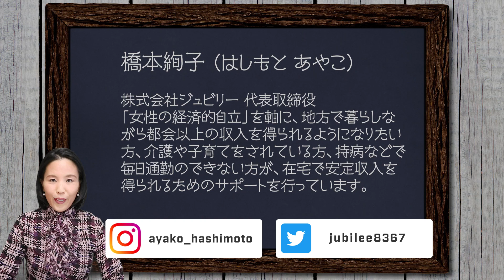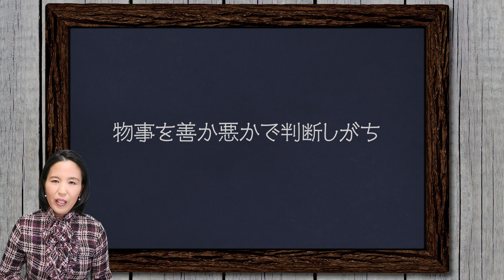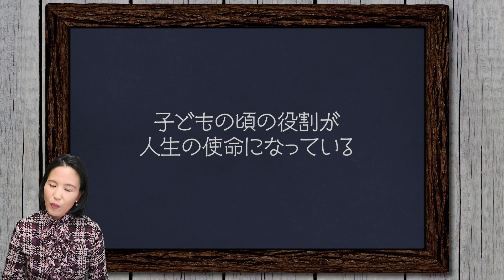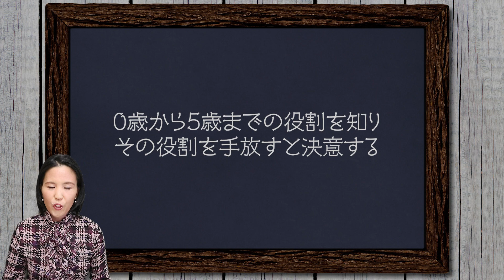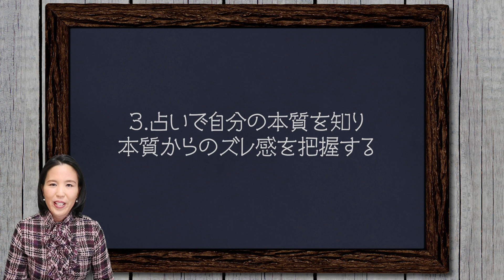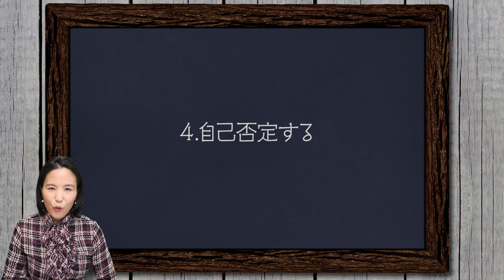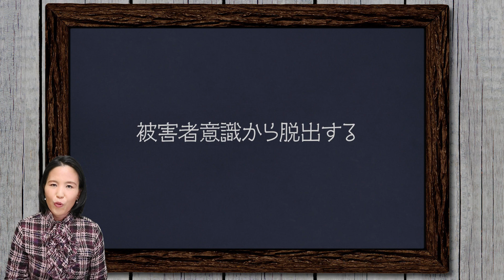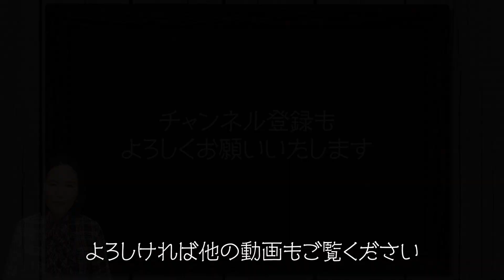【10分で解説】宗教２世の生きづらさの原因と解決法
中村文江さんとの対談動画「宗教２世の人が生きやすくなるために必要なこと」はこちら

【新刊発売中！】
親との関係にトラウマを持つ女性が経済的自由を手に入れるために必要なこと

この動画のシェアや拡散はご自由にどうぞ。
起業や経済的自立のためのノウハウは、以下の教材で学んでいただけます。

【書籍好評発売中！】
起業するならスーツの男に声をかけろ! ~まずは月5万円から~